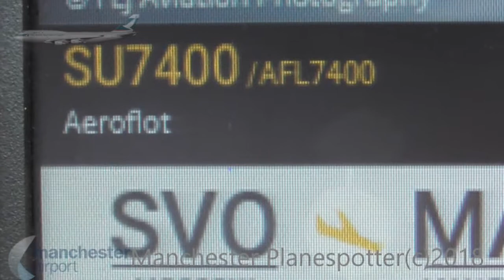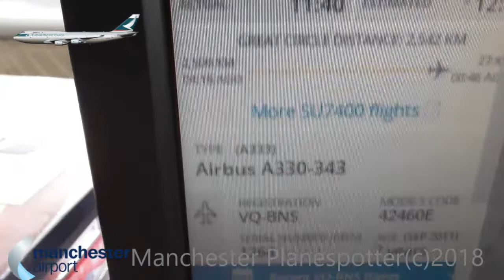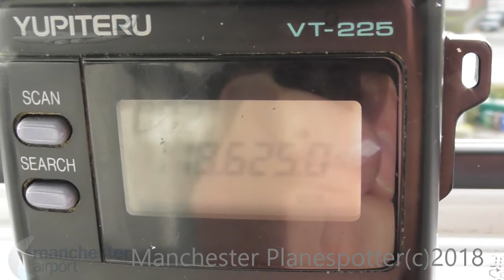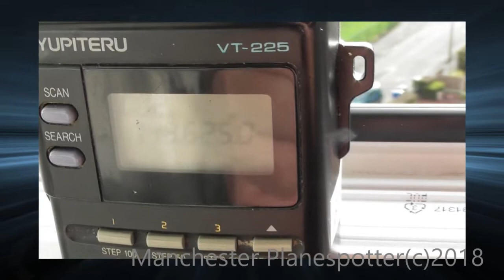(HD) Aeroflot Airbus A330-343 VQ-BNS On SU7400 Heading To Manchester Airport On 06/11/2018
(HD) Aeroflot Airbus A330-343 VQ-BNS On Flight SU7400 From (SVO) Moscow Is Seen Flying Over Stockport Heading To (MAN) Manchester Airport (EGCC) At 12.08Pm On The 06/11/2018